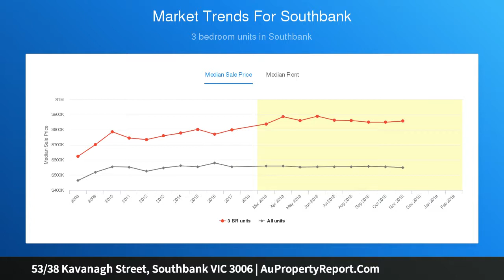53/38 Kavanagh Street, Southbank VIC 3006 | AuPropertyReport.Com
53/38 Kavanagh Street, Southbank VIC 3006
Property Type: apartment
Bedrooms: 2
Bathrooms: 2
Car Space: 1
Effortless, Easy-Care Living with Convenience Covered